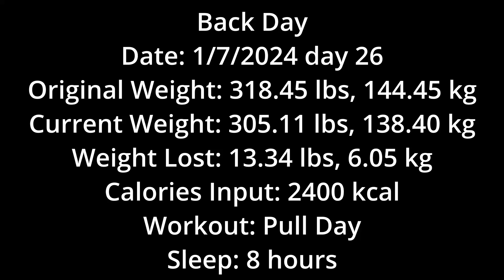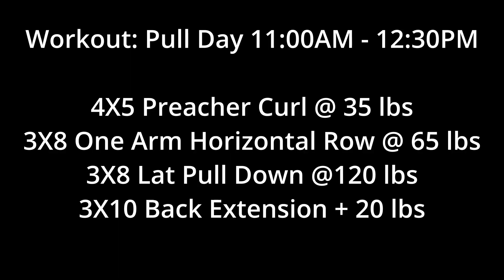The Journey To Lose 100 lbs day 26 Vlog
Date: 1/7/2024 day 26
Original Weight: 318.45 lbs, 144.45 kg
Current Weight: 305.11 lbs, 138.40 kg
Weight Lost: 13.34 lbs, 6.05 kg
Calories Input: 2400 kcal
Workout: Pull Day
Sleep: 8 hours

Workout: Pull Day

4X5 Preacher Curl @ 35 lbs
3X8 One Arm Horizontal Row @ 65 lbs
3X8 Lat Pull Down @120 lbs
3X10 Back Extension @ 20 lbs added weight